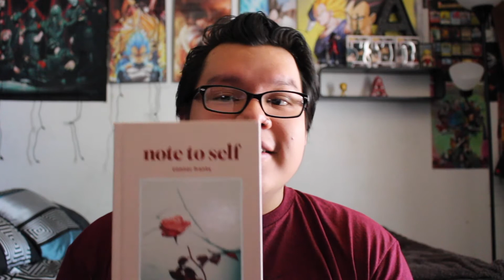APRIL FAVORITES | 2017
HEY GUYS, NEW VIDEO!

~Question of the Day: What are some of the things you are loving this month or just in general?

~What's up everyone, just thought I'd share a few (more than a few) things I was loving this month. Ah two weeks in a row I have upload. is this a new record for me? lol let's not get carried away. I'd VERY MUCH APPRECIATE IT! See ya next week!